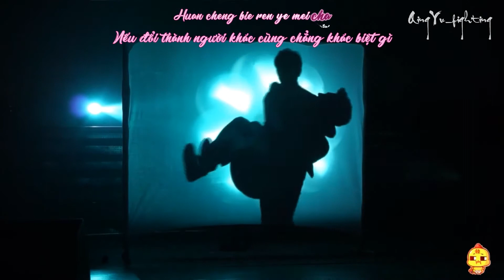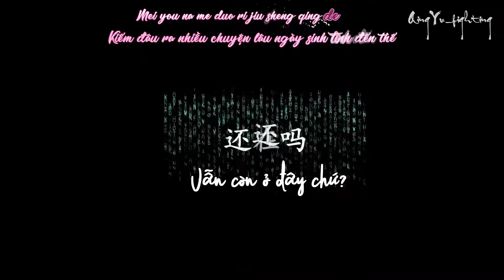[VIETSUB] Chân Tướng Là Giả - Vương Thanh, Phùng Kiến Vũ | Thanh Vũ FMV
Cre: 拾年一瞬陪青宇
Effect: Kirena Jang
P/S (trích lời chủ vid): Thực ra thì BGM không liên quan gì đến nội dung video đâu ^^